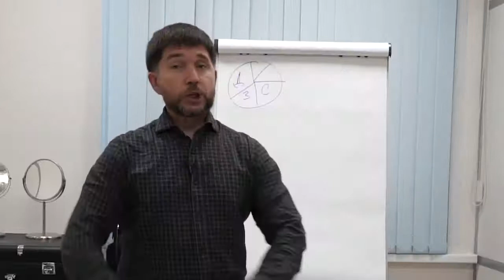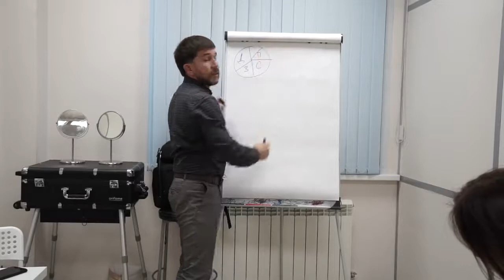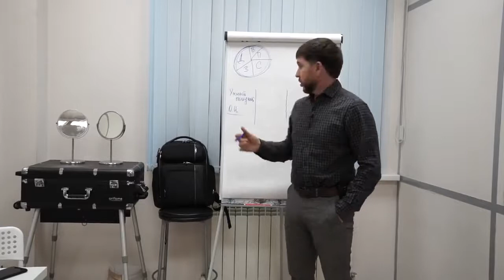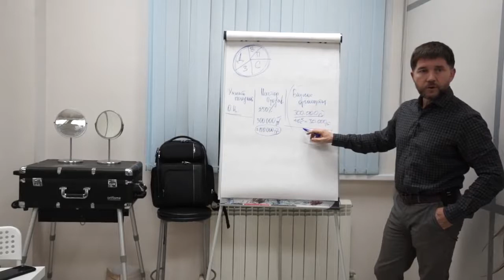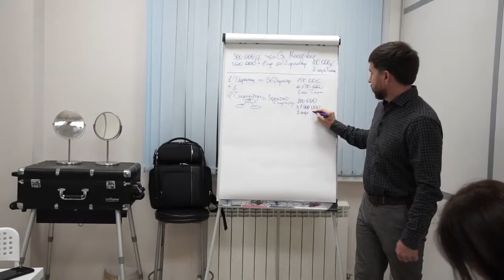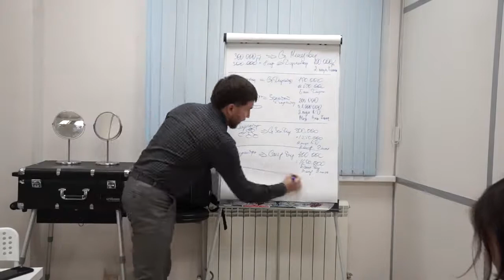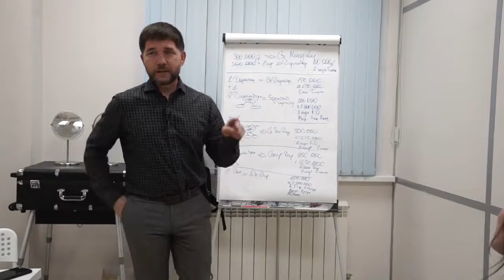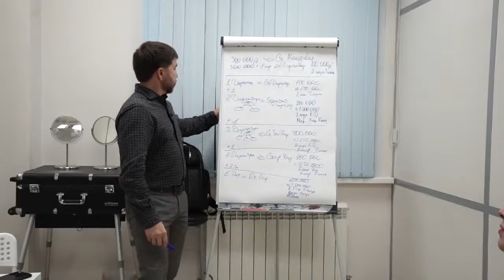ПРО бизнес. Презентация от Э.Васильева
Жизнь, потребности, счастье, здоровье, благосостояние, путешествия, забота о близких, любовь и мечты. Всë это и даже больше в этом бизнесе.